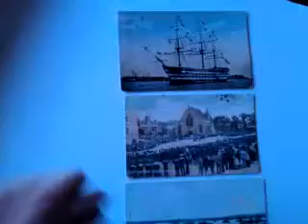TRIO of EDWARDIAN POSTCARDS of NAVAL SCENES; CHURCH PARADE, NAVAL REVIEW etc.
FOR SALE: TRIO of EDWARDIAN POSTCARDS of NAVAL SCENES; CHURCH PARADE, NAVAL REVIEW etc.

Currently for sale on eBay. Please visit: